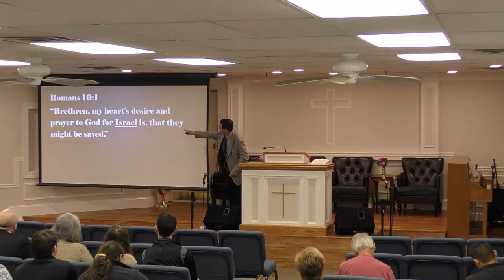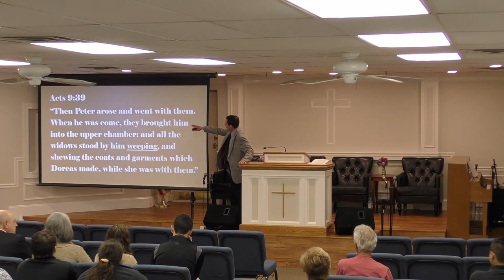Heroes of the Faith - Part XLI - Pastor Keith Harrison - Wednesday PM Service - 5/4/2022